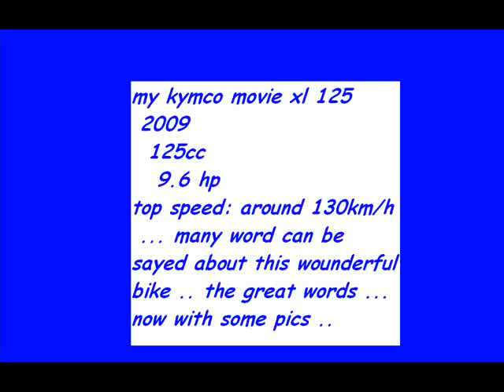kymco movie xl 125 -2009...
kymco movie xl 125 2009  in israel .. nein village near to afula ...
owner .. asaad omary ..!
have fun with this lovely video...
nice musik yeah ..!!
זה קימקו מובי אחי
כפר ניין .
הכי יפה באיזור צפון